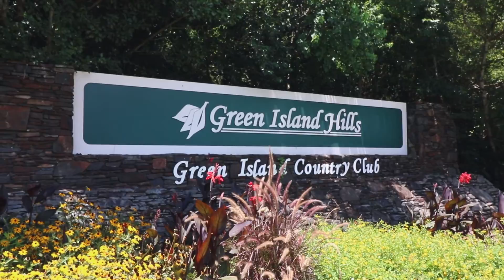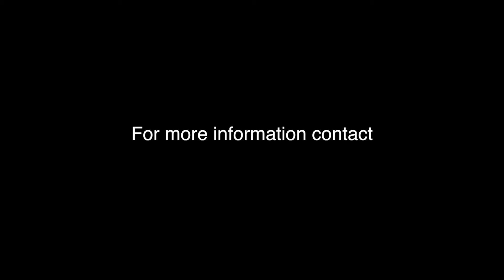6033 Wellesley Dr Columbus, GA 31904 Green Island Hills Home for Sale presented by Mary Varner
Brand new 4BR, 2 story home on quiet wooded lot in Green Island. Beautifully appointed & move in ready, this home has a fabulous kitchen open to great room, large deck overlooking private back yard w/ creek. Foyer, huge media room & separate Dining room complete the main floor. Upstairs are 4 Bedrooms & convenient laundry room. The oversized master suite boasts large walk in closet & luxurious master bath. Large walk out basement ready to finish for BR, Bath, & additonal living space.